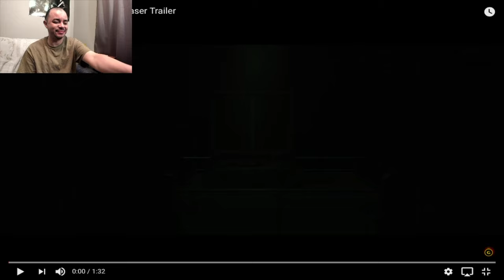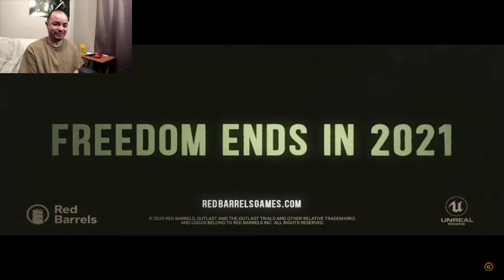The Outlast Trials Official Trailer - Deaf Reaction [SUBTITLED]